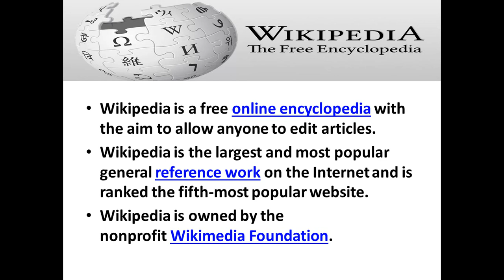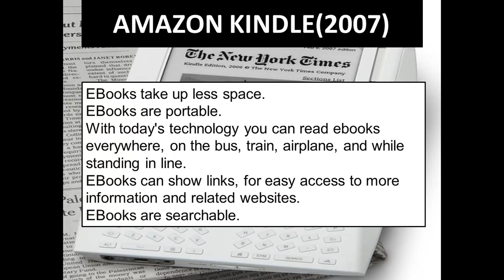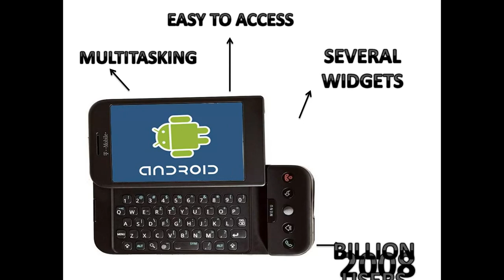Contribution of computer science engineering in 21st century